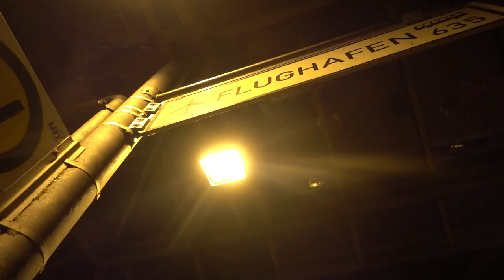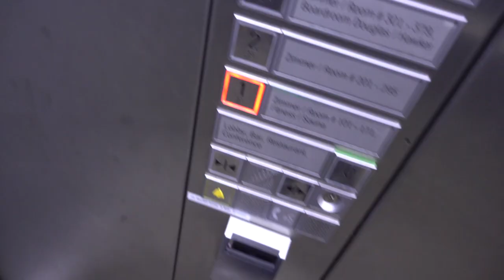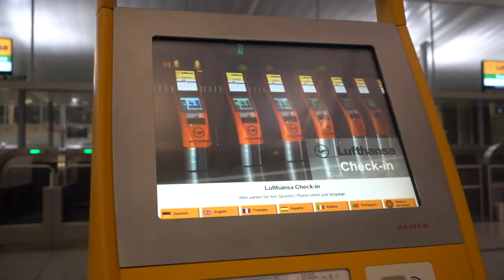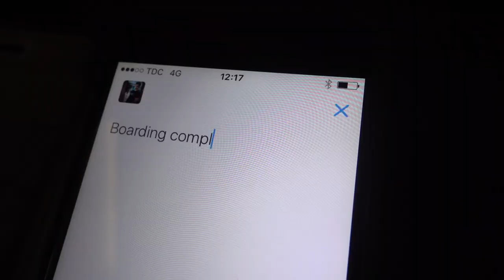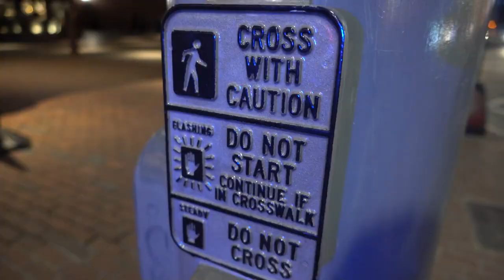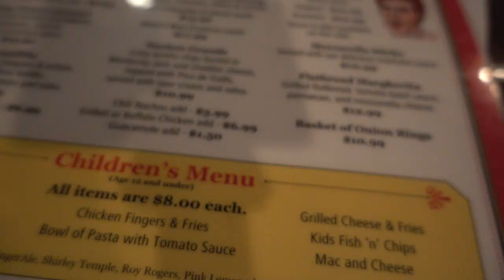TRIP TO BOSTON.. Back in the States - PAX East VLOG #1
Together with Acer Predator i went on a 2nd trip to Boston to take part at PAX East 2017. Hope you like the VLOGs from the trip! :)

Title: Pegboard Nerds - Speed of Light (Andy C Remix)